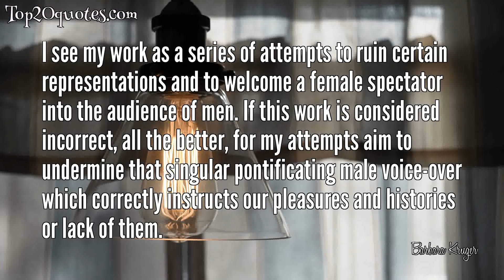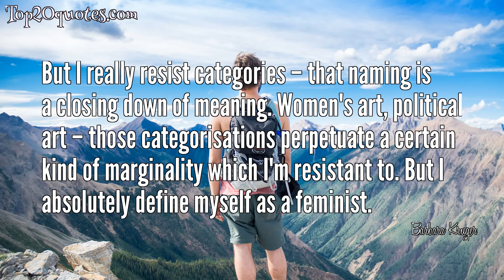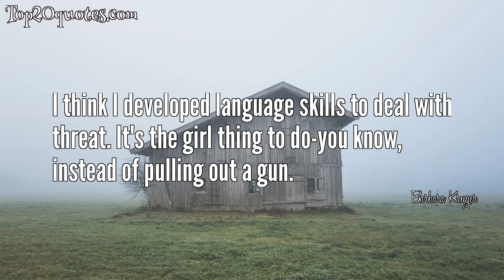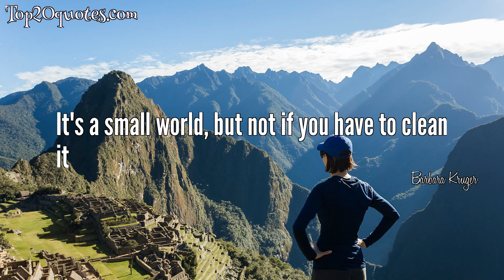🔥 Top 20 Quotes of Barbara Kruger - Artist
Top 20 Quotes of Barbara Kruger:
 ✪ I work with pictures and words because they have the ability to determine who we are, what we want to be and what we become.
 ✪ I see my work as a series of attempts to ruin certain representations and to welcome a female spectator into the audience of men. If this work is considered incorrect, all the better, for my attempts aim to undermine that singular pontificating male voice-over which correctly instructs our pleasures and histories or lack of them.
 ✪ Do you know why language manifests itself the way it does in my work? It's because I understand short attention spans.
 ✪ GIVE YOUR BRAIN AS MUCH ATTENTION AS YOU DO YOUR HAIR AND YOU'LL BE A THOUSAND TIMES BETTER OFF.
 ✪ I mean, making art is about objectifying your experience of the world, transforming the flow of moments into something visual, or textual, or musical, whatever. Art creates a kind of commentary.
 ✪ Seeing is no longer believing. The very notion of truth has been put into crisis. In a world bloated with images, we are finally learning that photographs do indeed lie.
 ✪ I'm trying to engage issues of power and sexuality and money and life and death and power. Power is the most free-flowing element in society, maybe next to money, but in fact they both motor each other.
 ✪ Money talks. It makes art. It determines what food we eat, whether we are cured or die, and what shoes we wear.
 ✪ I think that art is still a site for resistance and for the telling of various stories, for validating certain subjectivities we normally overlook. I'm trying to be affective, to suggest changes, and to resist what I feel are the tyrannies of social life on a certain level.
 ✪ I have no complaints, except for the world.
 ✪ I think what I'm trying to do is create moments of recognition. To try to detonate some kind of feeling or understanding of lived experience.
 ✪ But I really resist categories – that naming is a closing down of meaning. Women's art, political art – those categorisations perpetuate a certain kind of marginality which I'm resistant to. But I absolutely define myself as a feminist.
 ✪ I try to deal with the complexities of power and social life, but as far as the visual presentation goes I purposely avoid a high degree of difficulty.
 ✪ I'm living my life, not buying a lifestyle.
 ✪ I think I developed language skills to deal with threat. It's the girl thing to do-you know, instead of pulling out a gun.
 ✪ What I'm trying to do is create moments of recognition.
 ✪ You want it, you buy it, you forget it.
 ✪ Listen: our culture is saturated with irony whether we know it or not.
 ✪ It's a small world, but not if you have to clean it
 ✪ I had to figure out how to bring the world into my work.
🖎 Author: Barbara Kruger
♛ Career: Artist
📅 Life: b. January 26, 1945